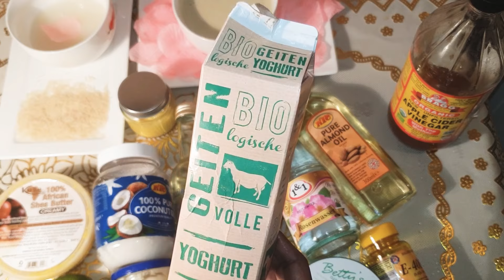hair mask challenge tartanki timaha ee hooyo macaan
Asc sxbe tartanka hooyo macaan eey ino qebtay ee beautyga ayaan ka qeebgalay ila daawada timaha ayaan maanta ino wada soo dhawaada wadka helidoontan insha Allah